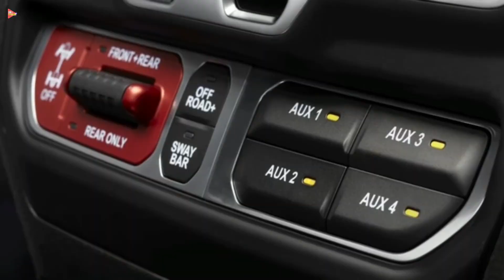NOVO|new JEEP RUBICON 392 • 2021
O Jeep Wrangler Rubicon 392 marca o retorno de um motor V8 ao utilitário depois de quase 40 anos. E a fabricante quis ter certeza de que seria a versão mais potente que ela já montou, trazendo o famoso motor 6.4 V8 Hemi, que gera 481 cv a 6.000 rpm e 64,9 kgfm de torque a partir de 4.300 rpm. O número 392 é uma referência às 392 polegadas cúbicas do motor (que dá 6,417 litros).

A missão da Jeep era que equipar o Wrangler com este motor sem que ele perdesse seus atributos off-road. A transmissão automática de 8 marchas continua com uma caixa de transferência ativa e marcha reduzida, sempre com tração 4x4. Conta com um seletor de modo de condução com modos para areia e pedra, com a possibilidade de bloquear o diferencial traseiro e uma função para descida com assistência, controlando a velocidade sem a necessidade de usar o pedal de freio.

O chassi foi reforçado, adotando ferro fundido para as juntas de direção, braços de controle dianteiros e na plataforma. Recebeu um kit lift de fábrica, elevando o veículo em 5 centímetros. Combinado com as rodas de 17” calçando pneus de 33” e o eixo dianteiro Dana 44, fazem com que o Wrangler Rubicon 392 tenha números impressionantes para off-road: altura em relação ao solo de 26,1 cm, 44,5° de ângulo de ataque e 37,5° de saída. A marca diz ainda que ele consegue passar por trechos de água com até 82,5 cm de profundidade.